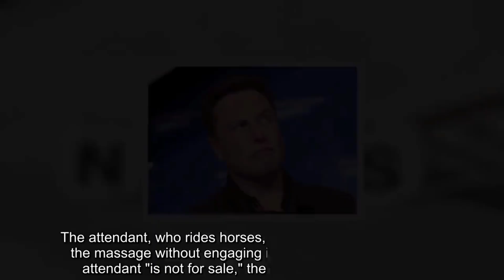Elon Musk Exposed Himself And Propositioned A Flight Attendant For Secret Relationship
A SpaceX flight attendant said Elon Musk exposed himself and propositioned her for s.e.x, documents show. The company paid $250,000 for her silence